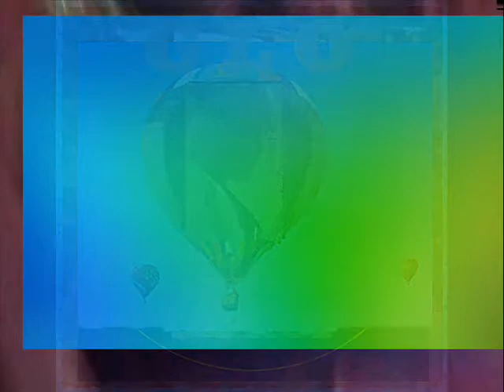ONCE UPON A FLAVOR CHPK1 113013 V1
OMI